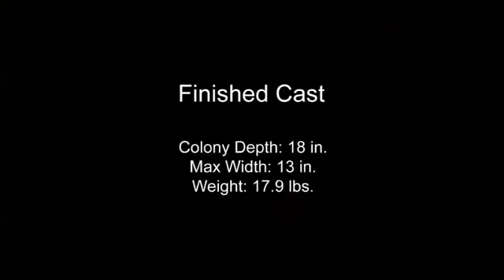Que pasa si tiras aluminio hirviendo dentro de un hormiguero